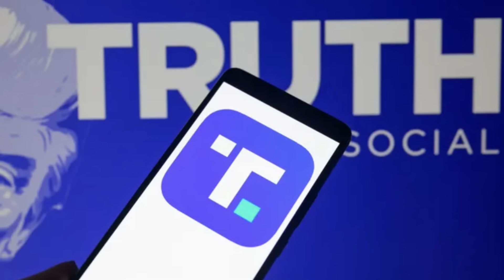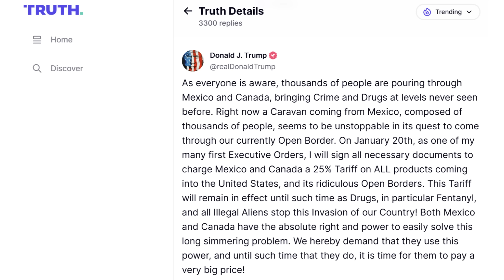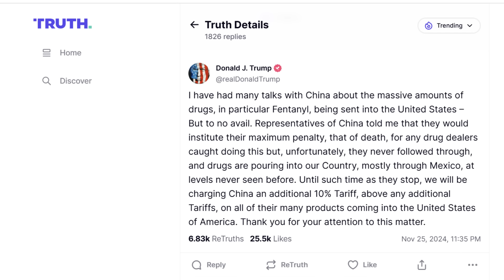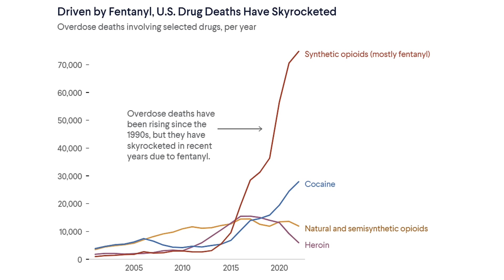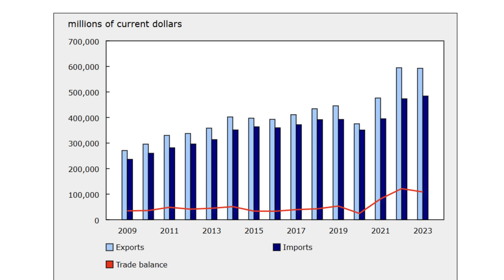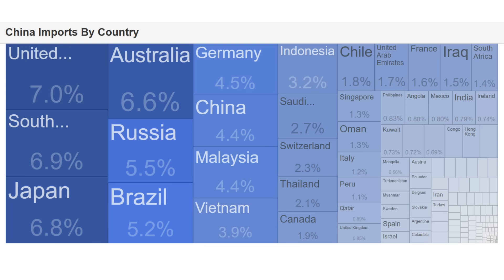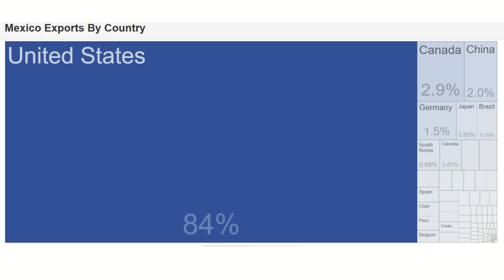CHINA USA CANADA MEXICO Trade War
In this video I discuss the recent announcement by Donald Trump that the USA will impose additional Tariffs of 10% on all Chinese Imports and 25% on all Canadian and Mexican imports. These 3 nations are the USA's largest trading partners for both imports and exports and if they decide to apply retaliatory tariffs on USA imports there is a risk that all 4 countries will suffer.

Chapters:
0:00 Intro
0:49 TRUMP POSTS
3:23 DRUGS
5:36 CANADA
7:34 CHINA
8:12 MEXICO
8:53 TOTAL TRADE
9:45 ECONOMIC IMPACT
11:49 SUMMARY & CONCLUSION